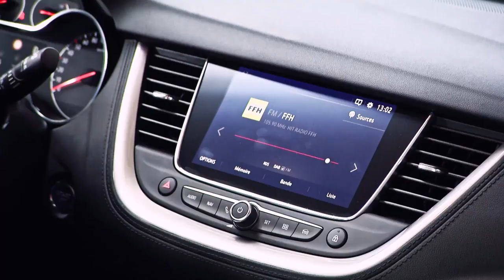Ny Opel: Grandland X - SUV'en ankommer til november 2017 | Opel Danmark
Opel viser ny SUV med navnet Grandland X. Senere i 2017 kommer den nye Opel, den tredje X model der nu har fået navnet Grandland X. Den nye SUV fra Opel kommer til Danmark til november.

Om kun to måneder introducerer Opel den kompakte SUV lignende Crossland X, men allerede nu kan Opel løfte sløret for den næste høje bil i Opel familien, der har fået navnet Grandland X. Den 4,48 meter lange Grandland X er 20 centimeter længere end Mokka X og Crossland X og lægger sig dermed i klassen over de kompakte SUV’er.

Det er netop derfor den nye Opel Grandland X hedder det den gør - fordi det er en SUV der har rum og størrelse på sin side, med massere af plads til op til 5 passagerer og deres baggage. Dertil har Grandland X også et stærkt og robust nyt design, der med højere sæder i bilen giver der meget mere udsyn.

Derudover kommer SUV’en selvfølgelig også med masser af ny teknologi, der hjælper både med komfort og med sikkerhed. Den kan læse trafikskilte, har nødbremser, kan hjælpe med at holde dig i den korrekte bane, har 360 kamera, og selvfølgelig Opels OnStar.

Du kan holde dig up-to-date på vores hjemmeside Opel.dk, eller læse pressemeddelelsen om den nye Grandland X SUV her:

Følg Opel på de sociale medier og få løbende information om nye Opel-modeller, fede aktiviteter, konkurrencer og meget mere:

Grandland X er på alle fronter en rigtig Opel - stærkt og robust design, sikkerhej i højsædet, og med et hint af luksus. Det bliver et stærkt år for Opel, med hele 7 nye modeller i 2017, heriblandt de 3 nye X modeller (hvoraf Grandland X er den nyeste SUV).

På europæisk plan har markedet for SUV lignende biler udviklet sig fra en markedsandel på kun syv procent i 2010 til nu godt 20 procent. Grandland X er spækket med sikkerhedsudstyr som blandt andet automatisk nødbremse med opbremsning også for fodgængere, advarsel ved uopmærksomhed bag rattet og mulighed for LED forlygter, avanceret parkeringsassistance, 360 graders kamera og Opel OnStar.

På komfortsiden byder Grandland X på ergonomiske forsæder, varme i rattet og varme i både for- og bagsæder. En Opel nyhed er såkaldt Grip Control, der sikrer optimalt vejgreb under alle forhold. Føreren kan vælge mellem fem forskellige køreprogrammer, så kræfterne til forhjulene distribueres på den bedste måde afhængig af, om bilen kører på sne, i mudder, sand eller på våde overflader.

Grandland X måler 4477 millimeter i længden, 1844 mm i bredden, 1636 mm i højden og akselafstanden er 267,5 cm. Grandland X får verdenspræmiere på biludstillingen i Frankfurt til september og kommer på gaden i Danmark i november.